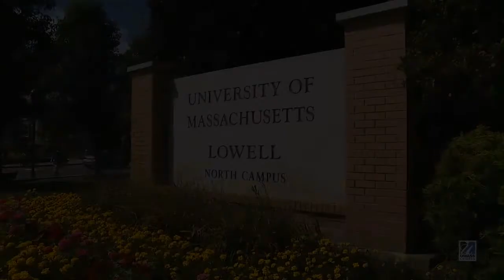Life at UMass Lowell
There’s always something going on at UMass Lowell. From sporting events and concerts to the Chancellor’s Speaker Series and Open Week festivities, we offer something for everyone.